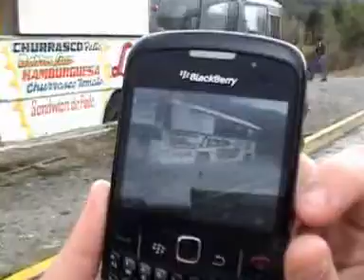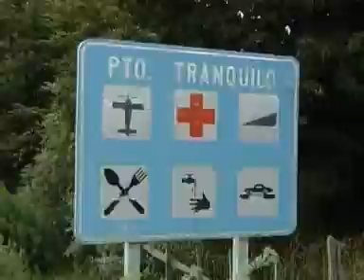TWISTER / AGUSTINA SACCO / FLAVIA PINTOS / AYSEN / GRUTAS DE MARMOL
AGUSTINA SACCO SIGUE RECORRIENDO AYSEN Y LLEGA A LAS MILENARIAS GRUTAS DE MARMOL EN PUERTO TRANQUILO